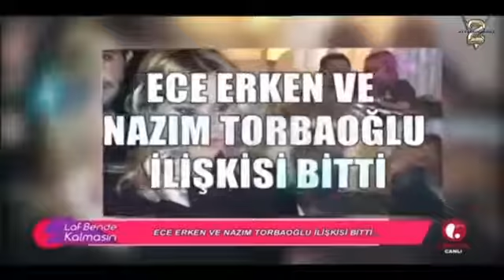Emina Sandal'ın Ayrılık İddialarına Burçlarla İlginç Cevabı